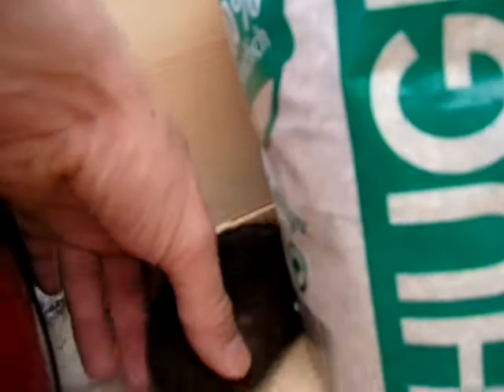Lolita - Aggro Hamster auf Hanf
Lolita in Action. Sie will Hanf aus der Tüte.